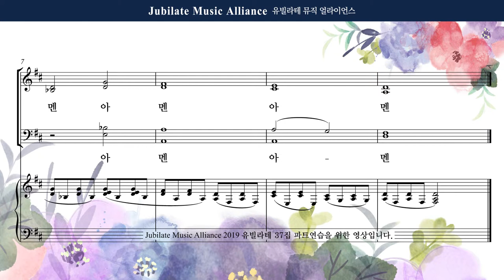[유빌라테 37집] 송영(기도송). 장은총 - 7번 아멘 - Tenor